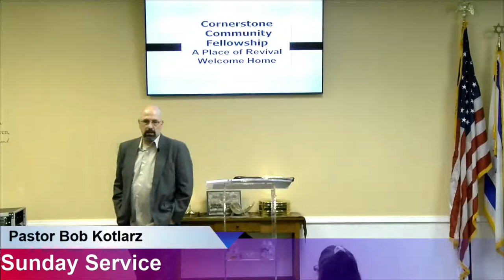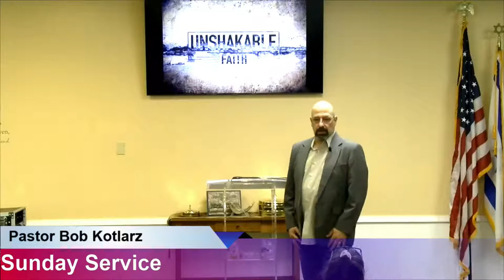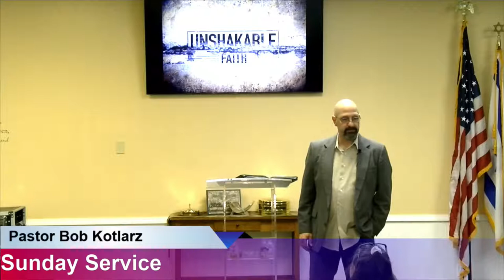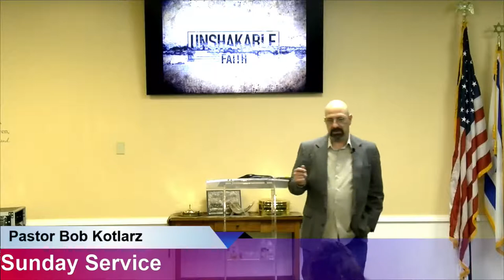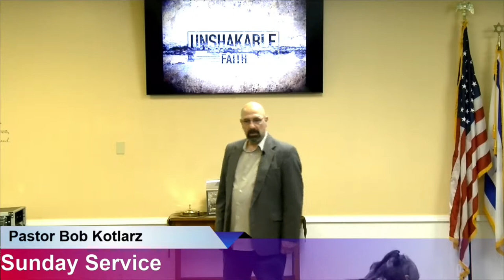Revival Requires A Clean Heart - Pastor Bob Kotlarz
Pastor Bob Kotlarz shares about " How God is Moving"  We pray this word will bless you and your family.

Help us impact nations by partnering and sowing into our ministry

    Thank you for believing in the vision God has given us and your generous giving.

           Jesus loves you and we love you,
           Pastors Bob and Kathy Kotlarz

  Cornerstone Community Fellowship exists to be biblical in content, genuine in nature, gracious in attitude, and relevant in approach. We exist to bring revival to Jesus Christ’s Church. We exist to empower Christians to walk in their full potential and calling from God, becoming true disciples of Jesus Christ.